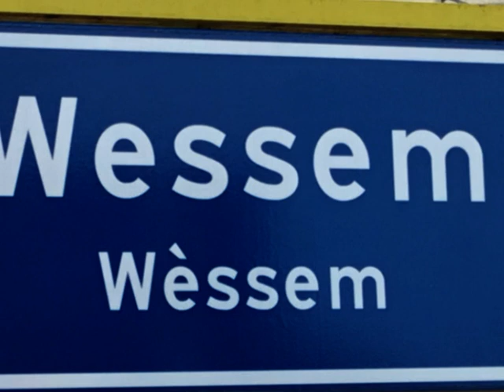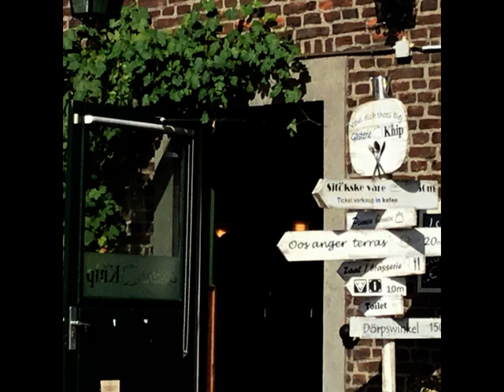The Bridge - Hardy Mertens / poem : Wido Smeets (translation : Youp Frerichs)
* pictures : Carla Correddu
* band : Ad Hoc Wind Orchestra
* conductor : Hardy Mertens

I went to Wessem to see the bridge,
two shores, I knew only the one
Loose sand and grit, the freightage
the ferry, the crooked bank.
The poplars on the other side, they bow before the wind
the ferryman calls to Neverland, the water carries
his voice, she calls: "Fare on, Thei, fare on!" - he nods
and steers and smokes his pipe, the hold full of pebbles.
Behind me sounds loud singing, a farmer receives his last rites
a lorry halts honourably, the men get startled
the last crumb falls from their blue and grey checkered cloths.
Yonder the new bridge cleaves the sun, a boat full
of drudgers rows to the end of the shift
the day stretches itself one last time.
Bye Maas, bye bridge.